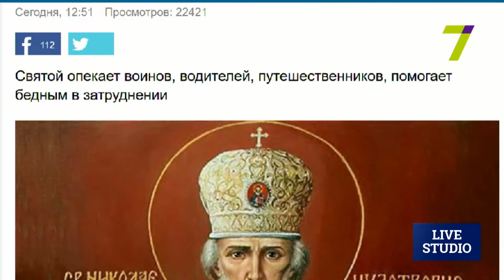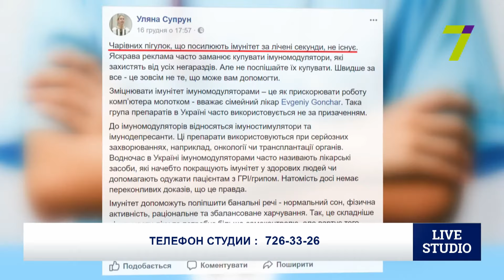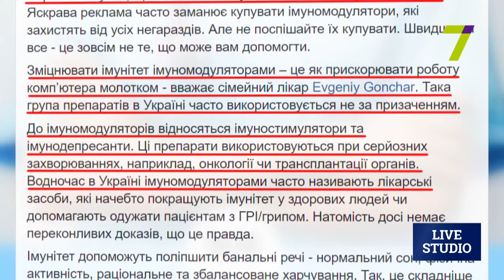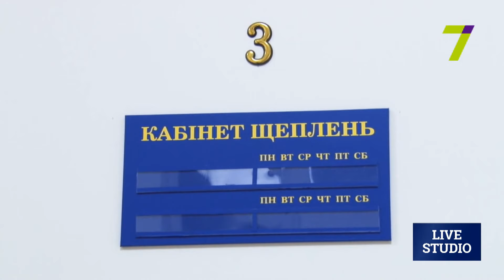Как поддержать иммунитет в зимний период? Мнение экспертов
Дмитрий Самофалов – доцент кафедры детской хирургии ОНМедУ

Роман Сеник — депутат Одесского областного совета